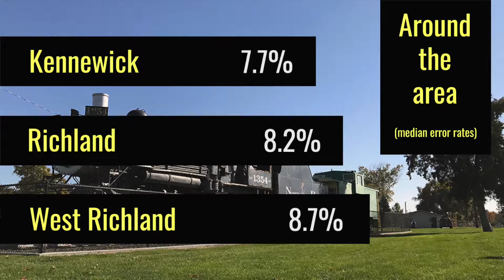Zillow vs. Reality: How accurate are Zestimates in the Tri-Cities?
How accurate is the Zestimate on YOUR home? If you live in the Tri-Cities, it's probably worse than the Zestimates of your friends' homes elsewhere in the state and/or country. We studied 532 Tri-Cities home sales this year and compared the actual selling price to the homes' Zestimates on closing day. We learned that Tri-Cities homes have a median error rate of 5.6%, which means half of local Zestimates are wrong by more than 5.6% and half are wrong by less. For a typical, $300,000 Tri-Cities home, that means there's a 50% chance the Zestimate is at least $16,800 wrong. We also learned that Tri-Cities Zestimates are worse than Zillow's self-reported median error rates of 2% across Washington and 4.5% across the U.S.

Our video above offers a sneak peek at the study results, but you can get ALL the details

We've published the full results of our study there with separate sections examining Zestimates across the Tri-Cities as a whole, as well as Zestimates in Kennewick, Pasco, Richland and West Richland specifically. There's also a page offering key takeaways and a detailed explanation of our methodology.